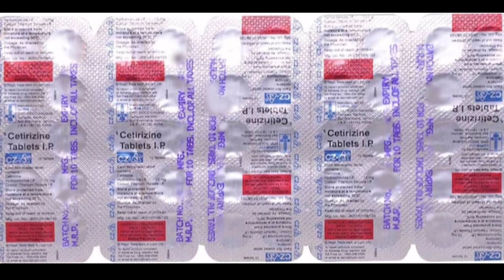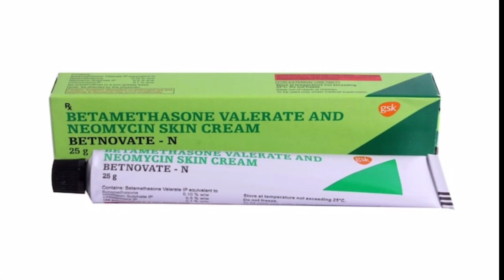handwash से facewash karane par kya hota hai